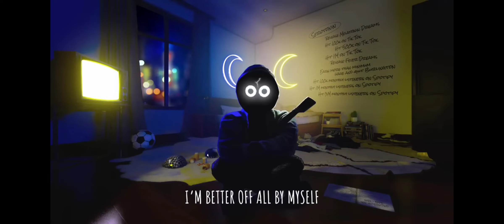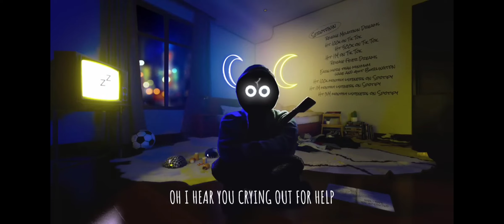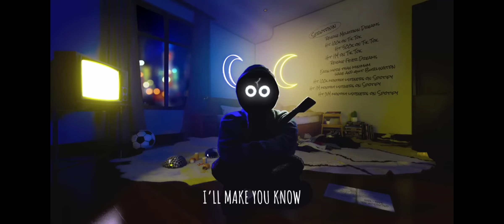Toxic Offical lyric video At Different speeds!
toxic l